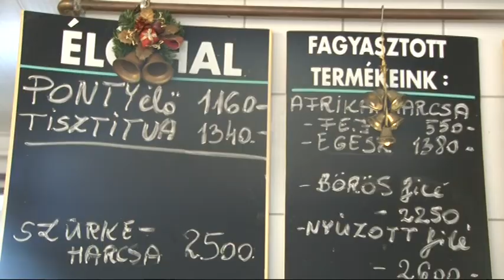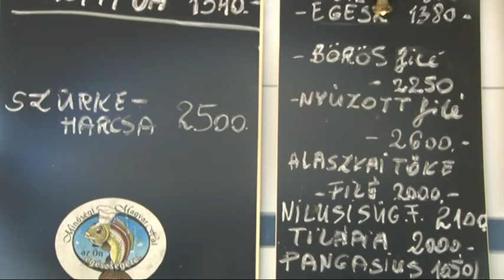Drágább lesz a karácsonyi menü - 10 százalékkal kerül többe a ponty a tavalyinál 20181221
Tavalyhoz képest megközelítőleg 10 százalékkal kerül többe a magyar édesvízi hal. A drágulás hátterében többek között az aszály, dráguló takarmány és a kötelező béremelés áll a szakemberek szerint. Karácsonykor a legnépszerűbb hal a ponty, amelynek ára az idén kilogrammonként 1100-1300 forint körül mozog.